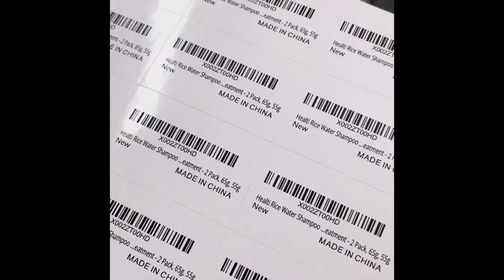Labeling FNSKU In China for Amazon FBA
This short clips shows how we label FNSKU in China on shampoo bars go to Amazon FBA.